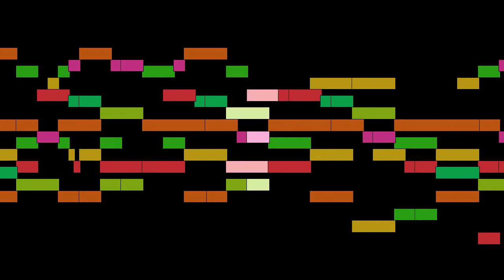Tomás Luis de Victoria - Beata es Virgo Maria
Beata es Virgo Maria, by Tomás Luis de Victoria, with animated score.